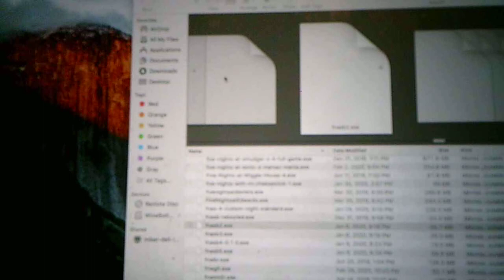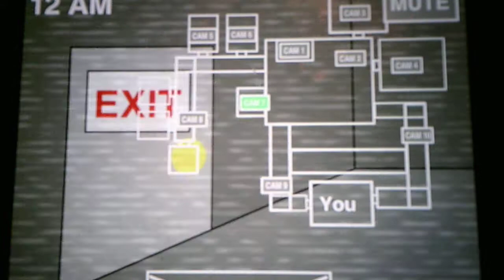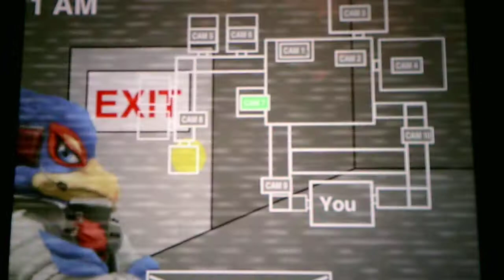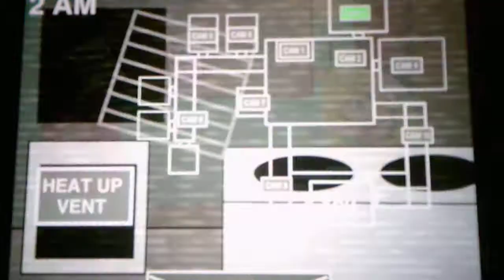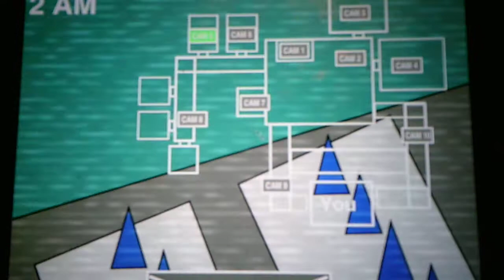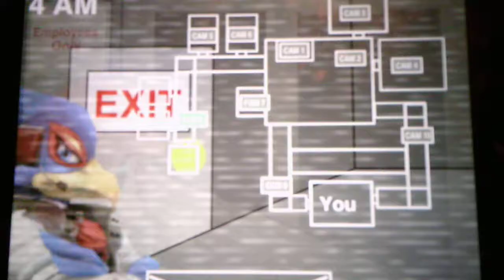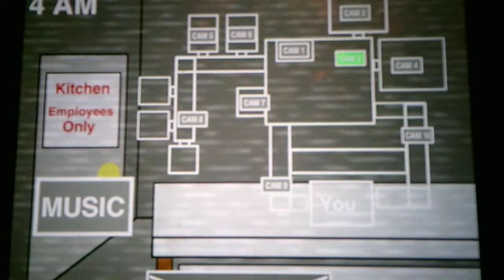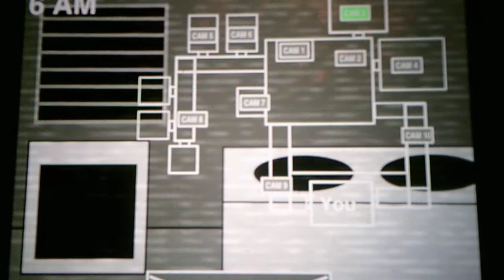Five Nights At Smash Bros 2 Night 6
Looks like we got a new character for the custom night